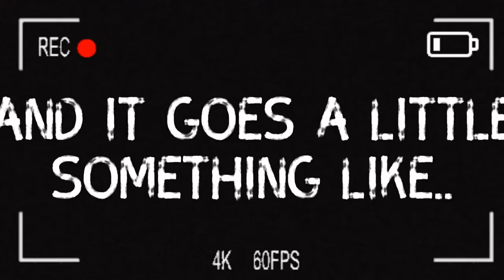i left my fiancé at the altar, then stole all his money (the sims 4)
𝓗𝓮𝔂 𝓖𝓾𝔂𝓼! 🎀 𝓘 𝓱𝓸𝓹𝓮 𝔂𝓸𝓾 𝓮𝓷𝓳𝓸𝔂𝓮𝓭 𝓽𝓱𝓲𝓼 𝓿𝓲𝓭𝓮𝓸. 𝓘𝓯 𝔂𝓸𝓾 𝓭𝓲𝓭, 𝓶𝓪𝓴𝓮 𝓼𝓾𝓻𝓮 𝓽𝓸 𝓵𝓲𝓴𝓮

𝓘𝓯 𝔂𝓸𝓾 𝓱𝓪𝓿𝓮 𝓪 𝓼𝓾𝓰𝓰𝓮𝓼𝓽𝓲𝓸𝓷 𝓸𝓯 𝔀𝓱𝓪𝓽 𝓘 𝓼𝓱𝓸𝓾𝓵𝓭 𝓭𝓸 𝓯𝓸𝓻 𝓿𝓲𝓭𝓮𝓸 𝔂𝓸𝓾 𝓬𝓪𝓷 𝓬𝓸𝓶𝓶𝓮𝓷𝓽 𝓸𝓻

𝓶𝓮𝓼𝓼𝓪𝓰𝓮 𝓶𝓮! 𝓗𝓪𝓿𝓮 𝓪 𝓰𝓻𝓮𝓪𝓽 𝓭𝓪𝔂. 𝓼𝓲𝓶𝓼4​​​​​​​​​​​​​ 𝓼𝓲𝓶𝓼𝓬𝓬​​​​​​​​​​​​ 𝓼𝓲𝓶𝓼​​​​​​​​​​​​ 𝓼𝓲𝓶𝓼4𝓬𝓪𝓼​​​​​ 🌸